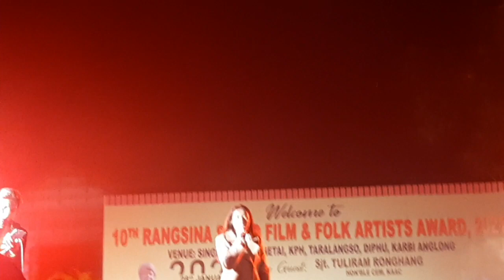Akangsha Enghipi 2021 singing at Taralangso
Gaming channels